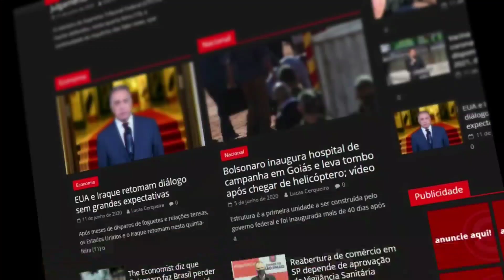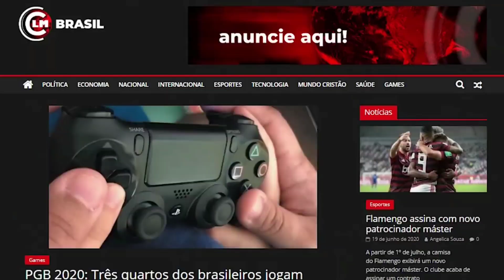URGENTE: Terremoto intenso de 7.7 abala o Oceano Pacífico alerta de Tsunami para dezenas de países